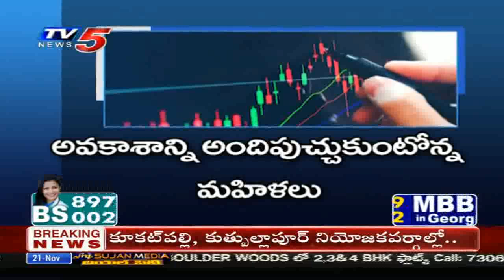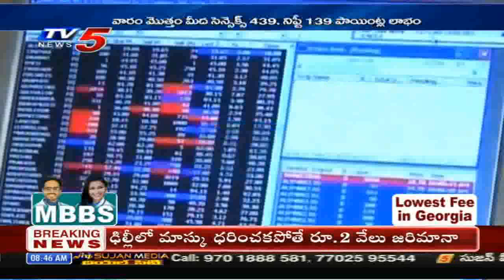21st November 2020 TV5 News Business Weekend | TV5 Money